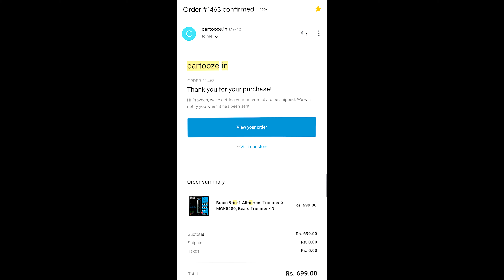Cartooze.in Website ne Scam Kr Diya Humare Sath 😭 Real Or Fake ?